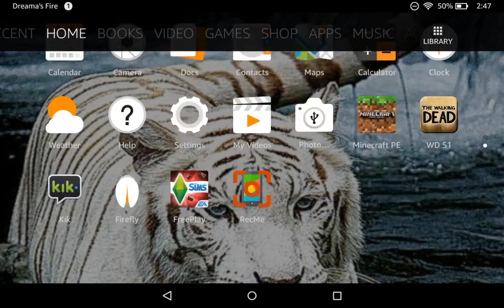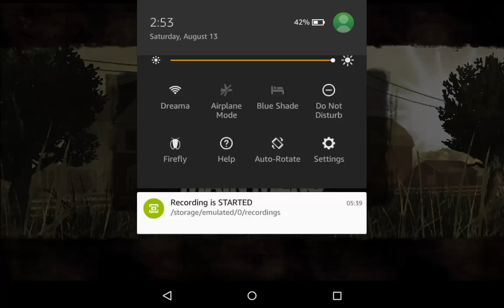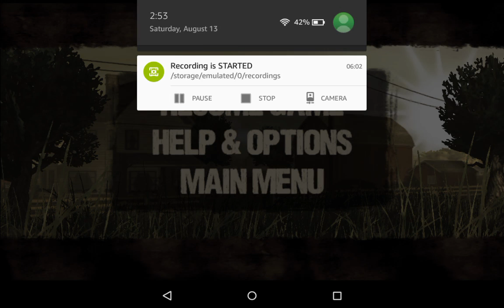The Walking Dead s1 e1 part2: WALKERS